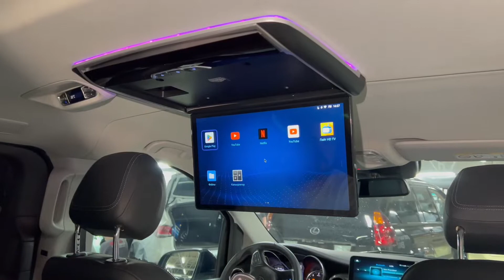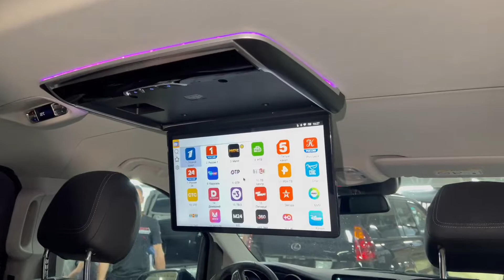Моторизованный потолочный монитор на примере V-Class, Vito W447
Универсальный потолочный моторизированный монитор, который мы можем поставить в ЛЮБОЕ транспортное средство!
На этом видео показано как мы установили его в Mercedes V-class W447
В этом авто для установки нужно сделать мощное крепление внутри, чтобы жёстко зафиксировать монитор и перенести пульт управление системой кондиционирования воздуха для задней части салона!

Любые виды работ по доведению состояния Вашего авто до идеального в одном месте практически в Центре Москвы в